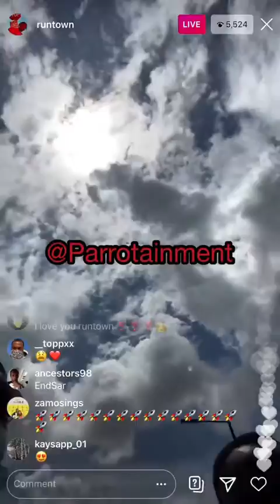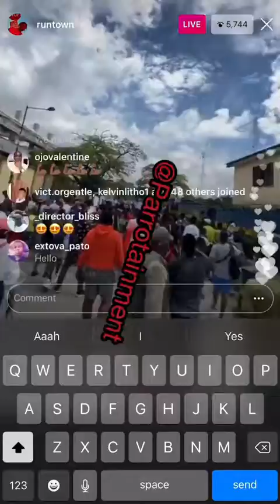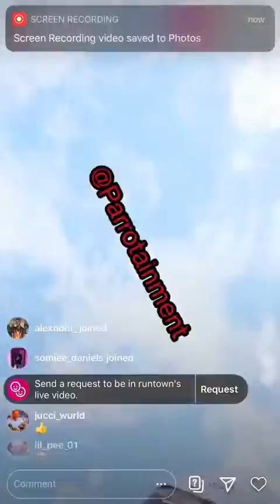Runtown and Falz Hit The Street Of Lagos With Masses To Protest